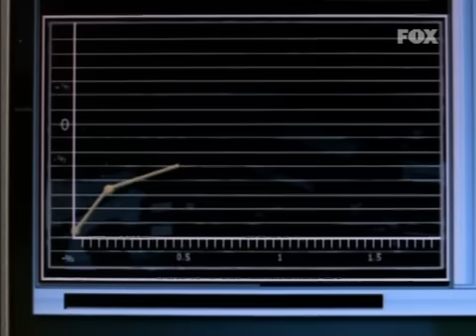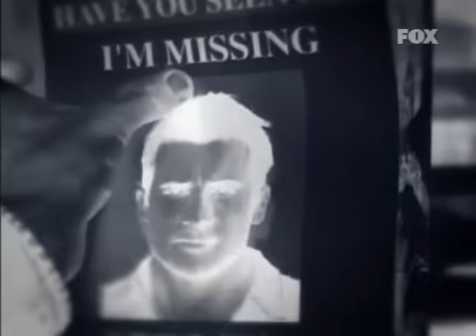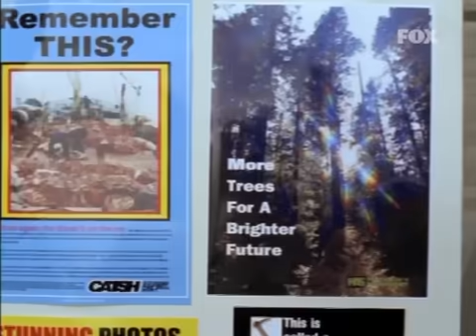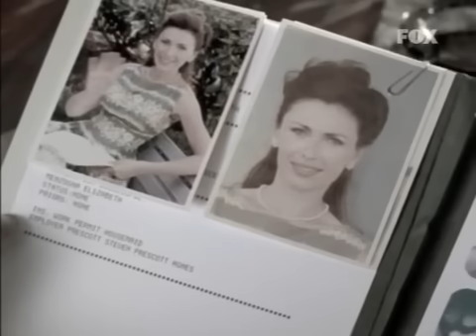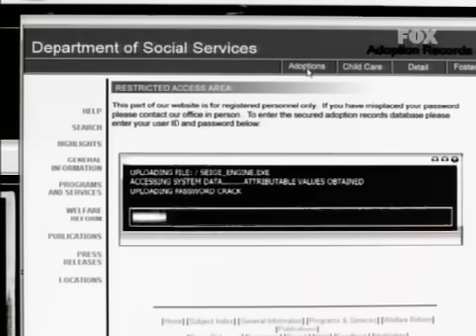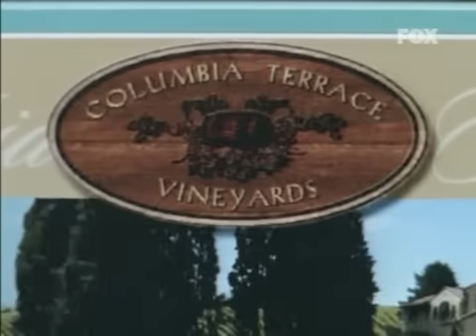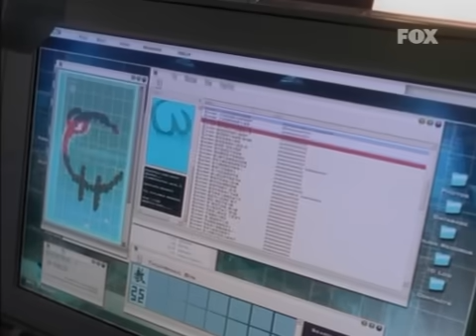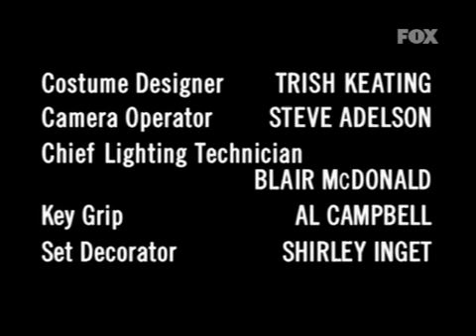John Doe 1x04. Pasado Imperfecto (Audio en castellano)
Video en castellano. Cuarto capítulo de la serie televisiva "John Doe" transmitida entre el año 2002 y el 2003, protagonizada por Dominic Purcell.